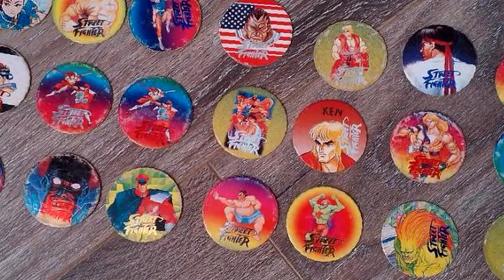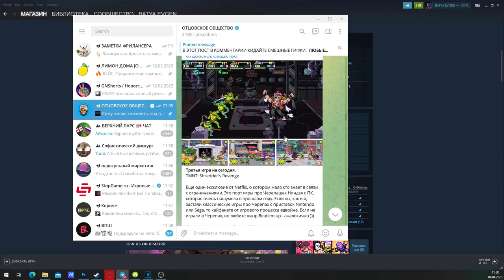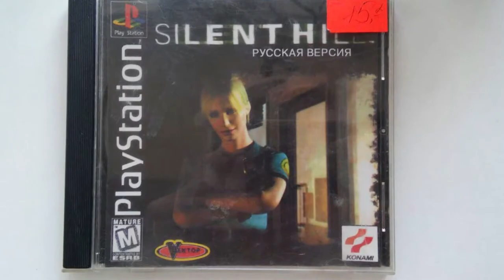ЛЕГЕНДАРНЫЕ ИГРЫ / ТОП КРУТЫХ ИГР НА ТЕЛЕФОН / Игры для андроид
На связи эксперт по мобильным играм ОТЕЦ ЕВГЕН!
Сегодня я расскажу тебе про культовые игры на телефон, в которые ты сможешь поиграть на своем андроид! В этом списке топ крутых игр, проверенных временем! Это лучшие игры, в которые я играл, когда телефонов на андроид еще не было! Но сегодня в 2023 каждый желающий может запустить их на своем телефоне на андроид и насладиться шедеврами, которые носят звание лучшие и культовые игры! Эти игры на телефон топ, они рвут все новые игры 2023 своим качеством!

ЭТО ШЕДЕВРЫ! ЛУЧШИЕ ИГРЫ НА АНДРОИД / топ игр на телефон и самые крутые игры на андроид 2023

Присаживайся поудобнее, сегодня для тебя лучшие игры на андроид!
Вопросы во что поиграть на телефоне и андроид оставь в прошлом! Сейчас расскажу!